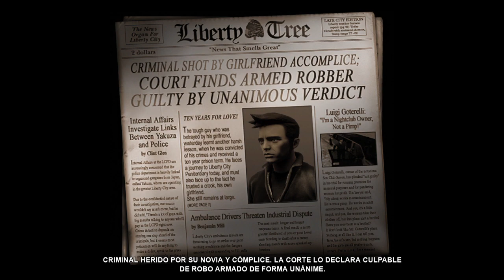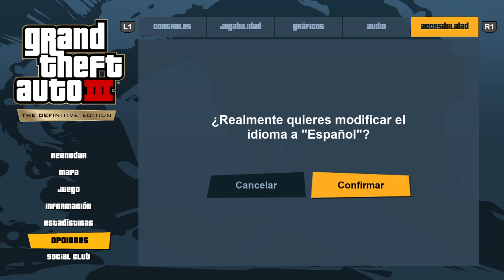Grand Theft Auto III – The Definitive Edition_capitulo 1